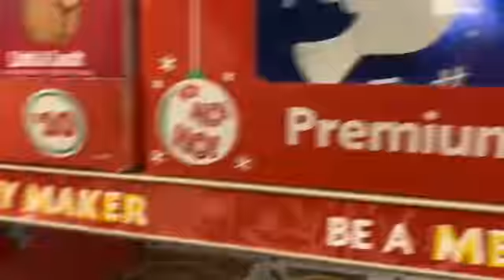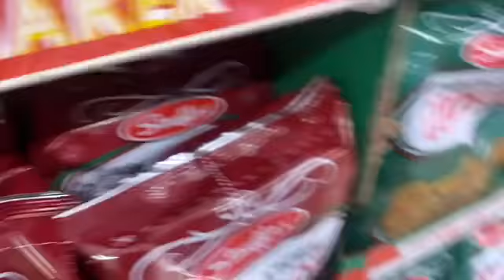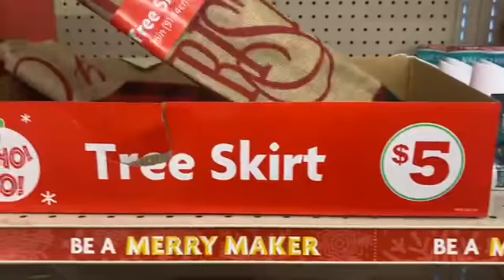Vlogmas Day 3 Dollar Tree Prices going up Monday? 🤦🏾‍♀️ Plus Affordable Christmas Decor shopping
Hey y’all come along with me as shop for Christmas decoration and more